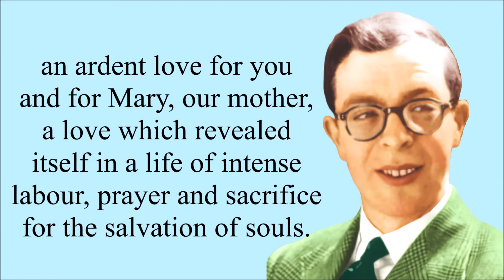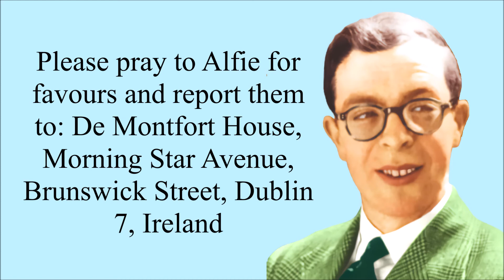Chaplet of Alfie Lambe (For Use On An Ordinary Rosary Beads)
Format:

Begin with 3 Hail Marys.

On the Our Father beads:
Dear Alfie Lambe, you loved Jesus and Mary with all your heart and devoted your life to good works. Help me to imitate your example and become an authentic Christian by living according to the Gospel values of love, joy, humility and forgiveness. Amen

On the Hail Mary beads:
Little lamb of Jesus and Mary, have pity on us and help us!

Finish the chaplet with:
O God who by your infinite mercy inflamed the heart of your servant Alfie Lambe with an ardent love for you and for Mary, our mother, a love which revealed itself in a life of intense labour, prayer and sacrifice for the salvation of souls. Grant, if it be your will that we may obtain by his intercession what we cannot obtain by our own merits. We ask this through Jesus Christ, your son, our lord. Amen.